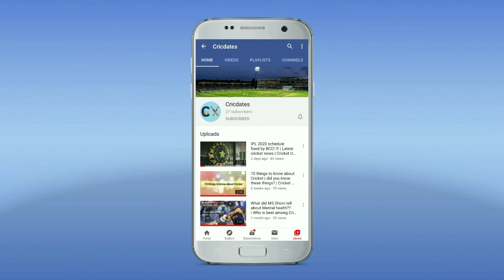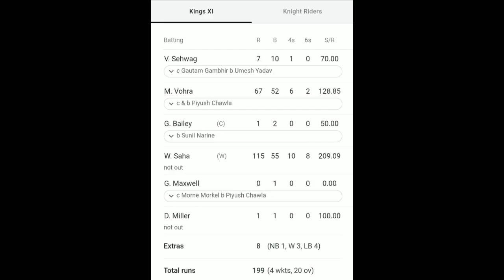Sunrisers Hyderabad - No.3 Player | The Panther | IPL Series Ep-1 | Cricdates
Thank you for all your support in the previous video which made the highest views of my channel.  Keep supporting 🙏🏿
Thanks you so much for making it 50

Stay safe 😊